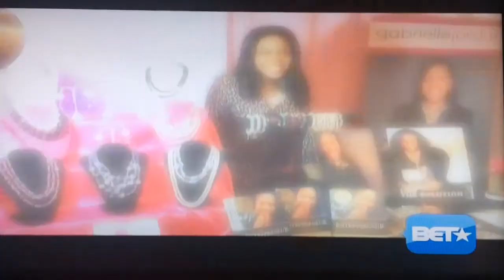Gabrielle Jordan - McDonald's 365Black Community Choice Youth Honoree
Gabrielle Jordan Williams, teen owner of Jewelz of Jordan, #1 Amazon best-selling author, and inspirational speaker, accepting award as one of this year’s Community Choice Youth Award Honorees.